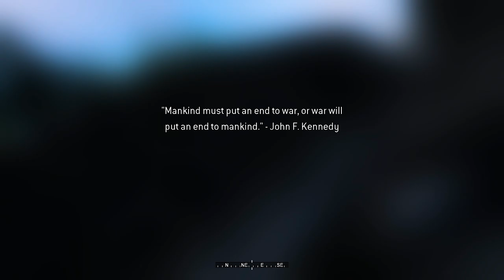We Won But At What Costs 😔 | Call of Duty 4: Modern Warfare | Part 15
Welcome back to the battlefield with TackleGod16! In this video, we're taking a trip down memory lane to the iconic Call of Duty 4: Modern Warfare. Get ready for some classic gameplay as we dive into unforgettable maps, intense firefights, and legendary moments that defined a generation of gamers.